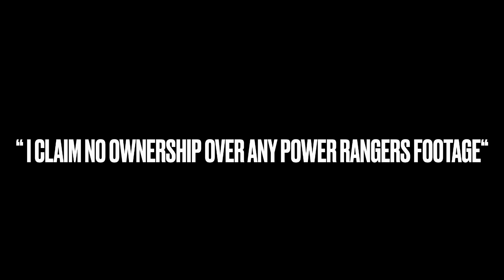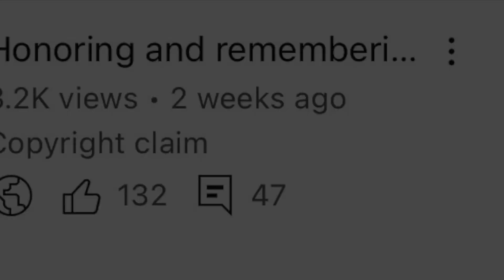Power Rangers vs sexism.￼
Music I used is Blue Mountain by Gabriel Witcher

And can you please pray for 2023 to be better than 2022 and everyone in the world including all the animals to go to Heaven ☁️, achieve all life goals we all have (that’s not sinful and/or disrespectful of course) and to live longer also for this world’s 🌎 climate change to dial down.🕊👍☮️🛐☦️☁️🔔⛪️🕊👍🕍💒🙏🏻